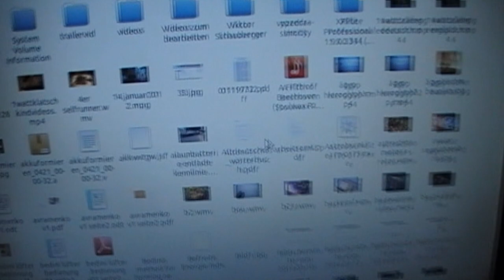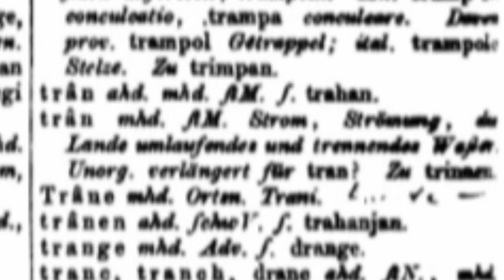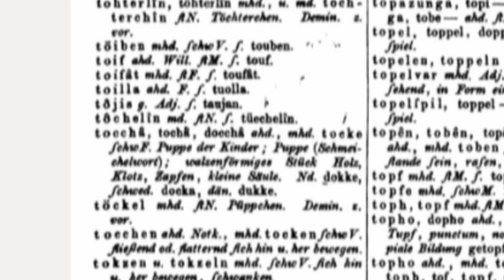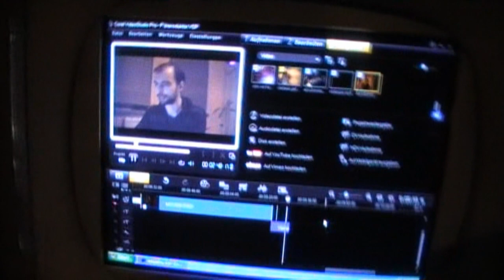Transduktor - ahd. Wortherkunft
Ob nun in internationalen Bauplänen von "joule thief" oder "magnetic amplifier" geredet wird ist egal. Beides ist wohl im Grunde das Selbe. Eben der Transduktor.
Wer sich dafür Interessiert wie ich darauf komme ein althochdeutsches Wörterbuch anstatt dem üblichem "Latein" zu verwenden der möge bitte "weltbilderschütterung 1986 landmann" in der Suchaschine seiner Wahl eingeben und den Spuren folgen.